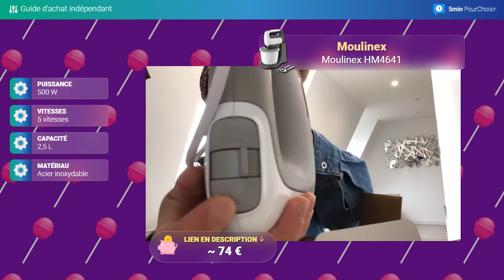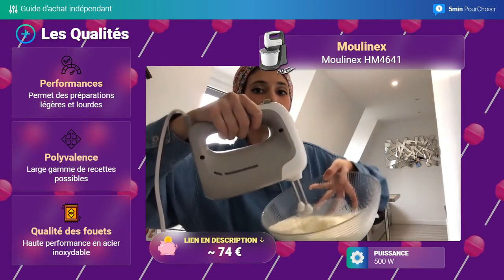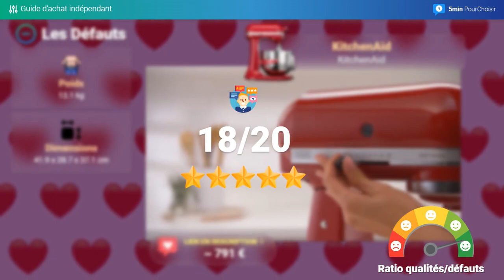TOP 3 DES MEILLEURS BATTEUR SUR SOCLE 2023 (Comparatif & Test)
➤ Plus d'infos et meilleur prix

Moulinex Moulinex HM4641 : Rapport Qualité/Prix
Les Plus :
 - Performances : Permet des préparations légères et lourdes
 - Polyvalence : Large gamme de recettes possibles
 - Qualité des fouets : Haute performance en acier inoxydable
Les Moins  :
 - Poids : Un peu lourd
 - Prix : Relativement élevé

KitchenAid KitchenAid  : Notre coup de coeur
Les Plus :
 - Puissance : 500W
 - Capacité : 6.9 litres
 - Design : élégant
Les Moins  :
 - Poids : 13.1 kg
 - Dimensions : 41.9 x 28.7 x 37.1 cm

homlee Robot Patissier : Le haut de gamme
Les Plus :
 - Puissant : Moteur haute puissance
 - Stable : Ventouse antidérapante
 - Facile à nettoyer : Accessoires lavables en lave-vaisselle
Les Moins  :
 - Bruyant : Niveau sonore élevé
 - Encombrant : Grande taille